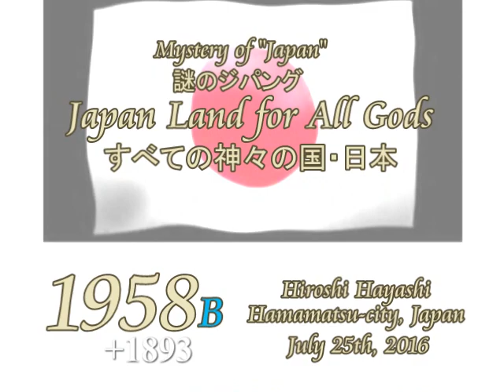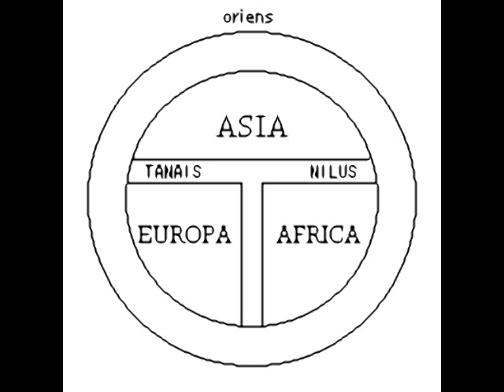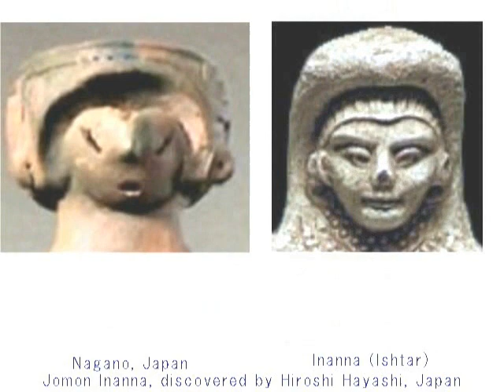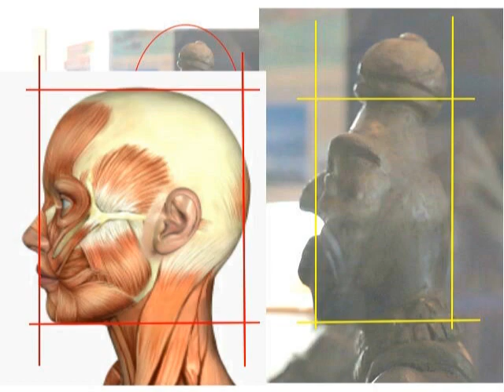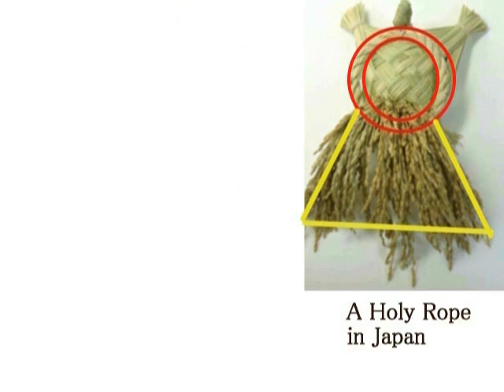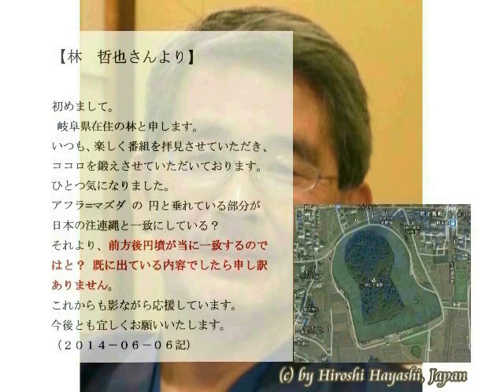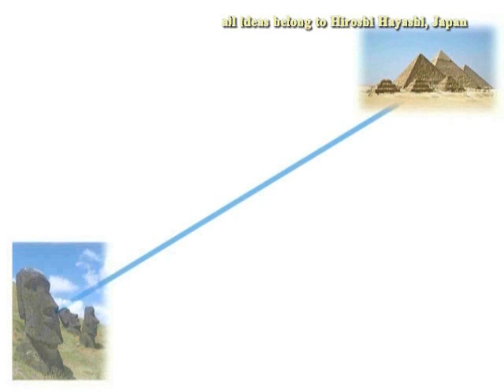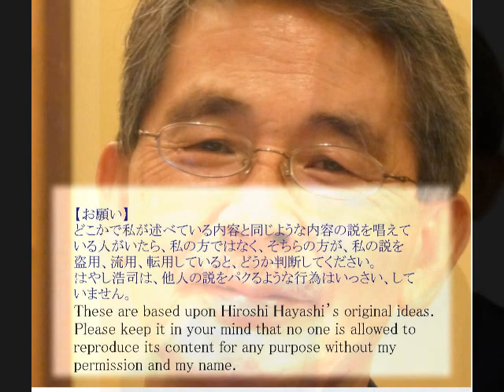1958B Japan of All Gods すべての神々の国・日本説byはやし浩司Hiroshi Hayashi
1958+1893+1582
The Mystery of “Japan” or is it really Zipangu of Marco Polo?
“ジャパン”の謎。それは本当にジパングなのか？
It is very strange to say, however, that no one knows why Japan is Japan, though according to commonly-held view, the name of Japan originated from the name of Zipangu, the name used by Marco Polo.
Here is another view, in which I may claim that Japan, or Ja(Ya)pan came from “God/all”, since I have some concrete reason.

Israeli God came from Japan
イスラエルの神は、日本からやってきた
Japan in ancient map
古代地図の中の日本
Ezekiel Chapter 43 in the Holy Bible, it writes as follows: “..and behold, the glory of the God of Israel was coming from the way of the east.
And His voice was like the sound of many waters; and the earth shone with His glory.”
エゼキエル４３章は、つぎのように書いています。
「見ろ、イスラエルの神の栄光は、東からやってきた。神の声は、怒涛のごとく、そして神の栄光は台地を照らした」と。

oday’s story start with a verse from Ezekiel Chapter 43 in the Holy Bible, in which it writes, “..and behold, the glory of the God of Israel was coming from the way of the east. And His voice was like the sound of many waters; and the earth shone with His glory.”

+Mystery of Ishtar’s Symbol Mark
（イシュタールの紋章の謎）
Jomon Venus is Inanna, Ishtar
縄文ヴィーナスは、イナンナ・イシュタールであった。
This is Jomon, Japan
これが日本の縄文です。

はやし浩司
Hiroshi Hayashi
July 25th, 2016+June 18th, 2016+Sep. 1st, 2016